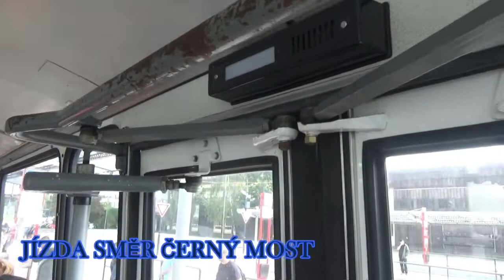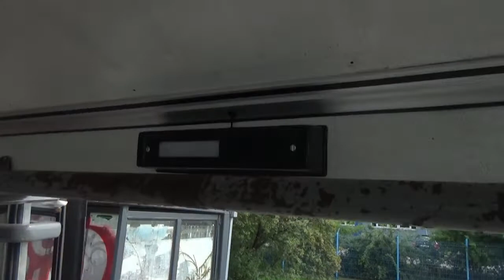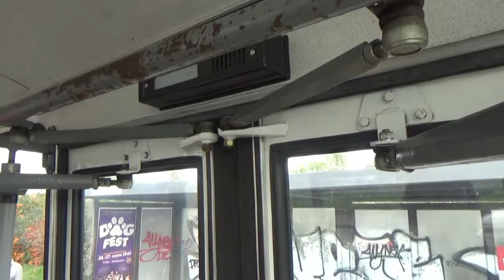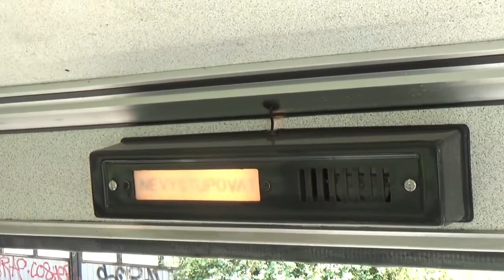Autobus Karosa B732 ev.č. 5732 na lince 171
Na počátku září 2022 byl tak krutý nedostatek vozů a řidičů, že do provozu zasahovaly historické vozy. Konkrétně tento vůz (Karosa B732 ev.č. 5732) zařazen na 3 dny - 7, 8 a 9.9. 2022. Tuto neobvyklou subdodávku tvořily také vozy Karosa B952E ev.č. 1969, která jezdila na lince 186 v dnech 8.9. a 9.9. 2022 a Karosa C943 ev.č. 1516 na lince 367 (ranní část) a 171 (odpolední část), ta jezdila pouze jeden den a to 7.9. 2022. Čtvrtý vůz byl Karosa B931 ev.č. 7443, ta obsluhovala linku 171 dva dny.

Typ : Autobus Karosa B732
Dopravce : soukromá osoba
Ev.č. : 5732
Linka : 171
Nahráno dne : 7.9, 8.9. a 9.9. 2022
Natočeno na : Kamera Sony HDR-CX 405